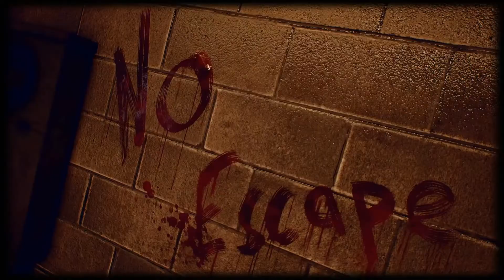PARA CAGARSE LOS PANTALONES 🔥 LAST YEAR The Nightmare 🔥 LO MAS BRUTAL EN UN VIDEOJUEGO | TRAILER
LA PESADILLA COMIENZA

Noche de Halloween. 1996. Un grupo de adolescentes despierta para encontrarse atrapada en un oscuro y retorcido reflejo de su tranquila ciudad natal de Forest Hills. Mientras cruzan el campus de East Side High School, se dan cuenta de que están siendo perseguidos por una fuerza sobrenatural que adopta la forma de asesinos temibles. Implacablemente perseguidos, los adolescentes deben unirse para luchar, sobrevivir y escapar de la aterradora anomalía que han llegado a conocer como La pesadilla.

➡️ Mi PC:

CPU: FX 8320 E ( OC 3,8 Ghz 8X )
RAM: 16,0 GB  Kingston HyperX Fury 16Gb DDR3 1866 MHz CL10
Placa Base: Msi 970 Gaming
Monitores: ACER 24 " 1080p 60 hz
Tarjeta Gráfica: Asus Radeon R9 380 OC Strix Gaming 4GB GDDR5
Caja/Torre: Aerocool BattleHawk Blanca
Fuente de Alimentación: Nox Urano TX 850W PFC Activo 140 mm
Disipador: Cooler CPU NOCTUA NH-U12S 1x NF-F12
Teclado y ratón: Tacens Mars Gaming MCP1 Teclado + Ratón
Operating System: Windows 10 Home 64-bit

OBS Studio